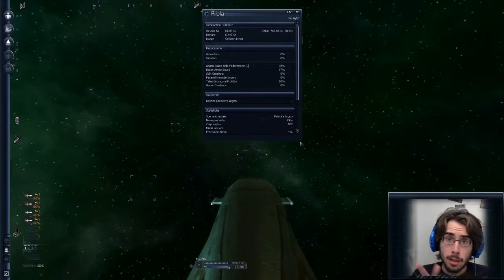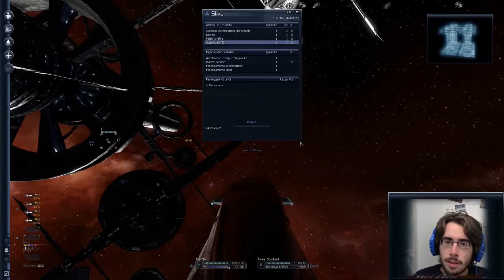Terran Plot Prelude - X3 Terran Conflict [E3] - Gameplay Ita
Iniziamo la campagna terrestre con la missione introduttiva. Sapremo difendere l'onore degli Argon davanti ai diplomatici terrestri?